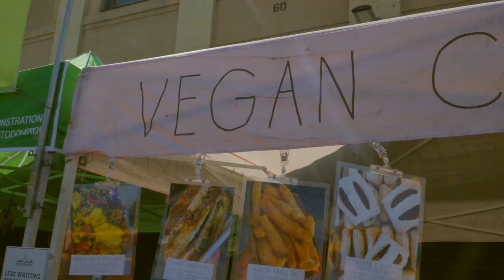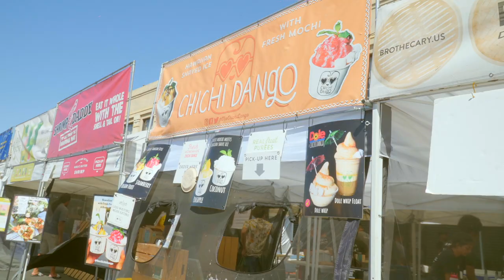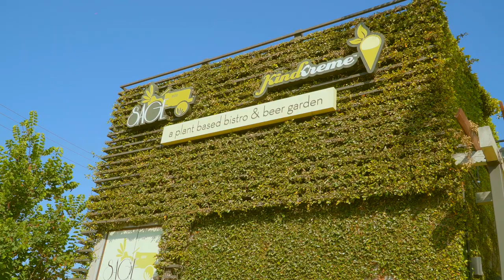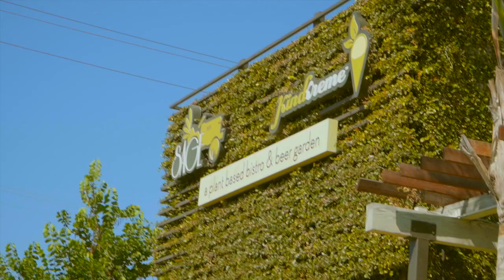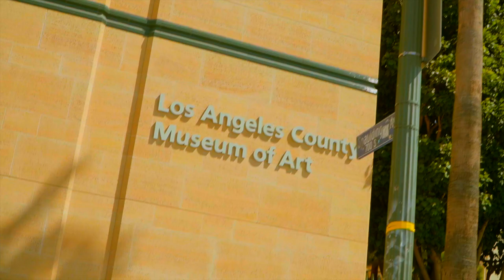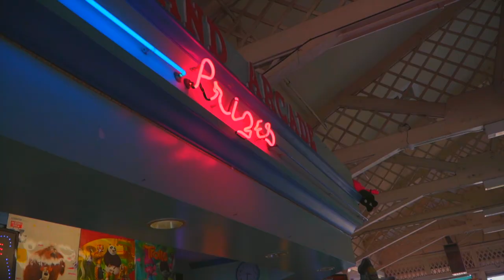CALIFORNIA VLOG 2019 | T & OZ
ALL MUSIC PRODUCED BY OZPRANA

GEAR:

Dji Ronin S Gimbal
Rode Go Mic
Head Phones - Sennheiser hd 280 pro
External Hard Drive
SD card
Sony A7iii w kit
Final Cut Pro X Short Cut Keyboard